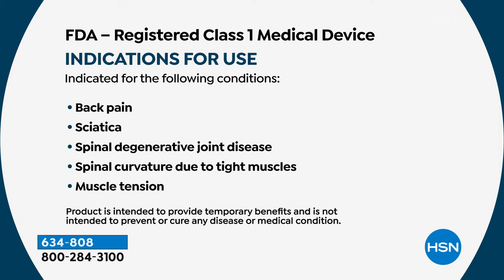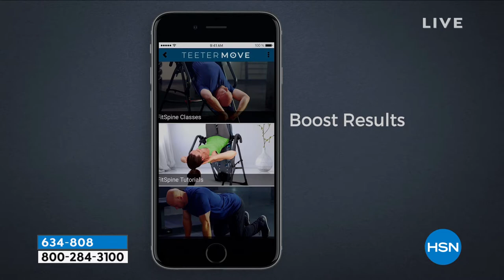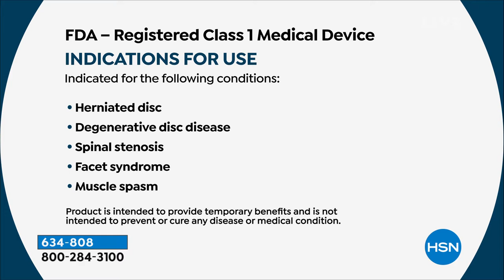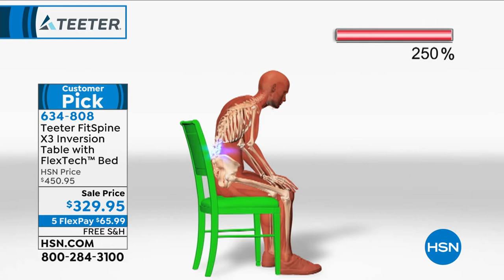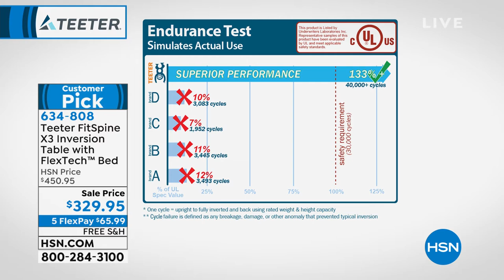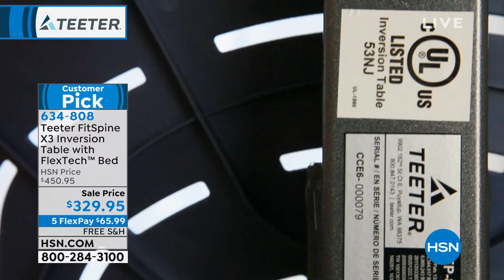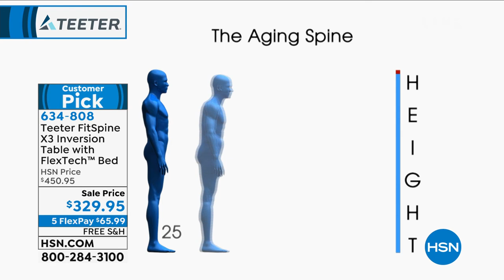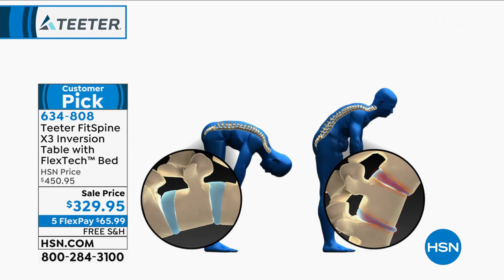HSN | Healthy Living - Teeter Inversion by Roger Teeter 09.21.2021 - 12 PM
Discover ways to live a healthier lifestyle featuring inversion with Roger Teeter.